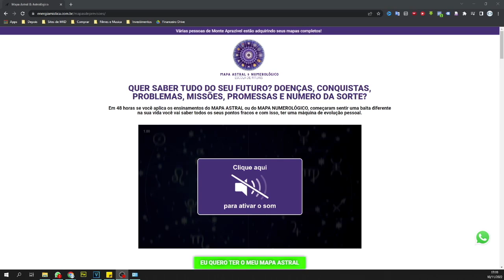ESCORPIÃO SIGNO MARÇO 2023 MÁRCIA FERNANDES HORÓSCOPO ❤️ MARCIA SENSITIVA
Márcia Fernandes Instagram: @marciasensitiva

Márcia Fernandes, também conhecida como Márcia Sensitiva ou mais recentemente como Sense Márcia, é uma brasileira que trabalha como clarividente, sensitiva, numeróloga, médium de cura, astróloga, mestre de Reike...